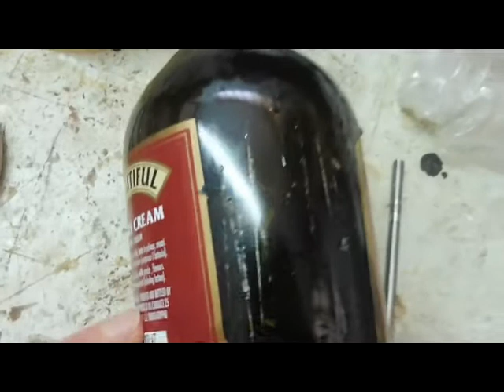Forare il vetro. Forare una bottiglia di vetro con punta a lancia in carburo di tungsteno.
Ecco come forare il vetro con una trapano elettrico una punta a lancia in carburo di tungsteno. Il vetro deve essere forato con cura e bagnando con acqua.